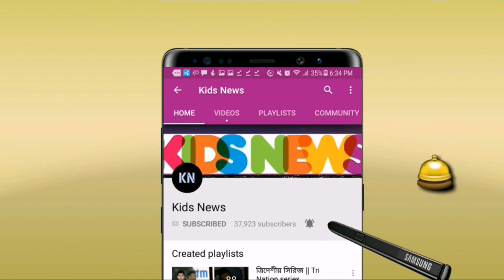সুখবর!! দক্ষিণ আফ্রিকার ব্যাটিং দানবকে দলে নিলো রাজশাহী কিংস! | JP Duminy BPL | bdcricket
বিস্তারিত জানুন।
বাংলাদেশ প্রিমিয়ার লিগ ২০১৯ - Bangladesh premier league 2019.